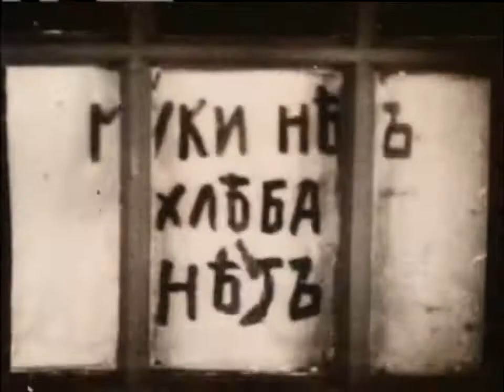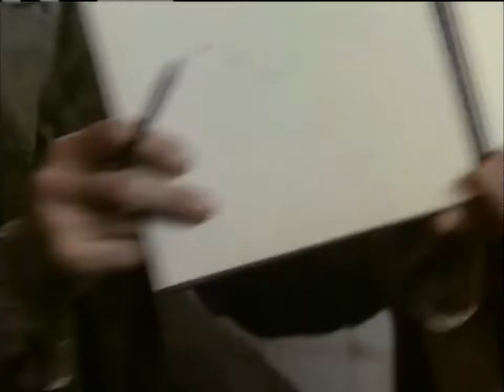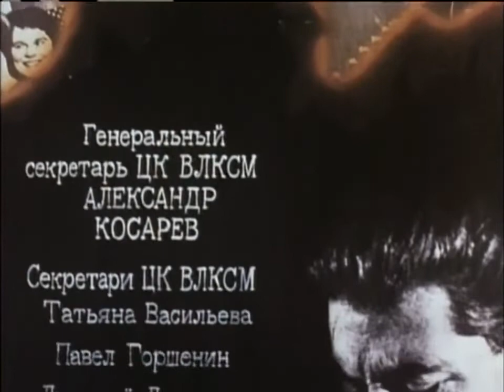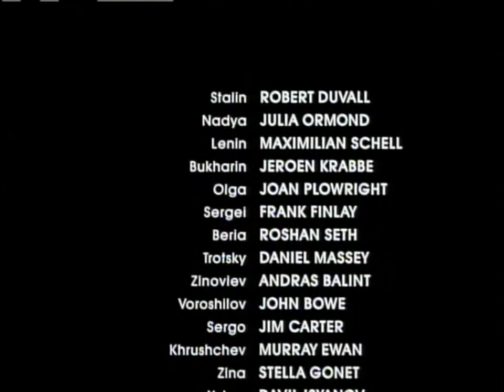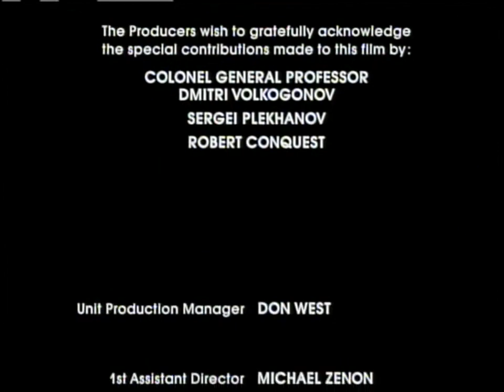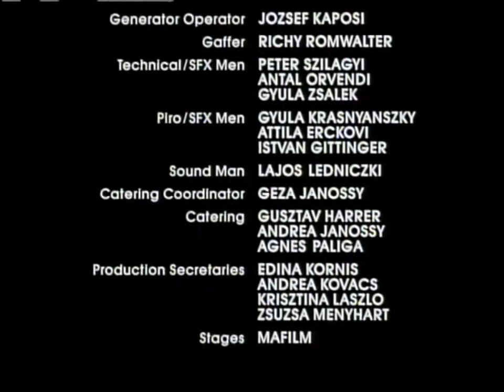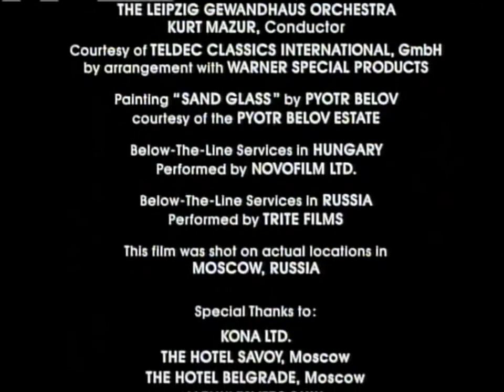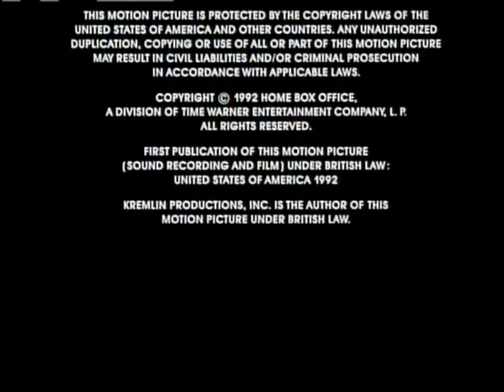Stalin - Filme Dublado - A verdade sobre o comunismo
Em 1917, a nação russa alegrava-se com a queda do Czar. Mas, em pouco tempo, o sonho da democracia no país foi substituído por outro pesadelo: a sangrenta vitória do Comunismo. Quando se pensava que o derramamento de sangue na Rússia havia terminado, em 1924 o ex-seminarista Josef Stalin subia ao poder e iniciava um reinado de terror, que custaria a vida de quase 50 milhões de pessoas. Um relato histórico e poderoso, com interpretações magistrais de Robert Duvall no papel do tirano ditador que marcou sua vida pela crueldade e, um grande elenco de astros internacionais. Stalin é a primeira produção americana filmada dentro do Kremlin.